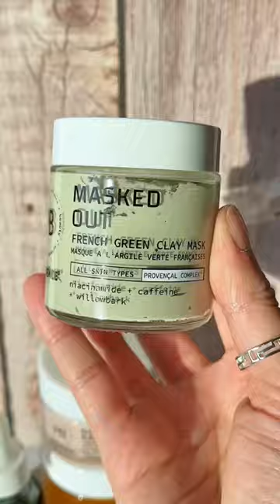Ooof this texture 👌🏼✨